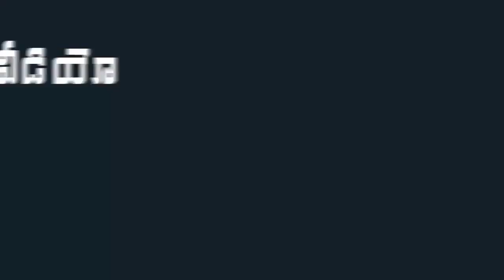MP Vijaya Sai Reddy Challenge To Hero Nagarjuna | Vijaya Sai Reddy Launching of Plantation Programme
MP Vijaya Sai Reddy Challenge To Hero Nagarjuna. MP V.Vijaya Sai Reddy Launching of Plantation Programme at GVMC Park in Visakapatnam.